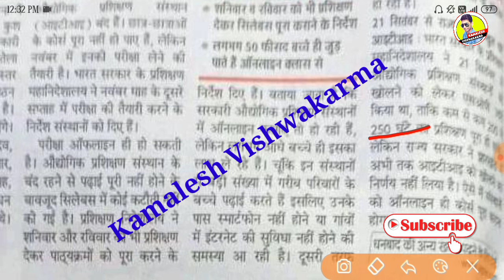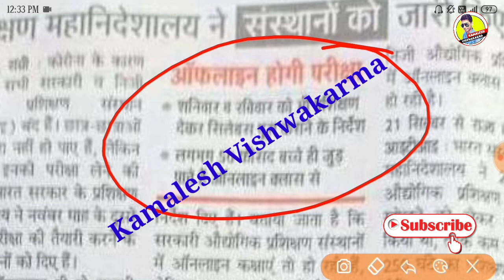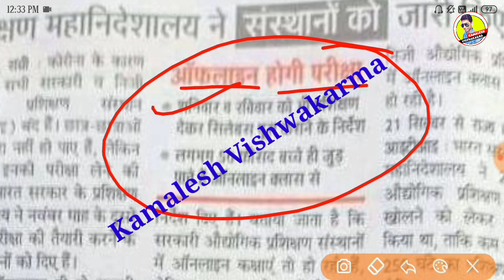Iti exam 2020 kab hoga | बिना पढाई कैसे देंगे परीक्षा | ITI Exam new update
Iti exam 2020 kab hoga | ITI Exam 2020 | बिना पढाई कैसे देंगे परीक्षा | ITI Exam new update